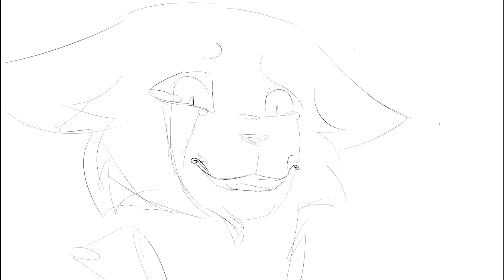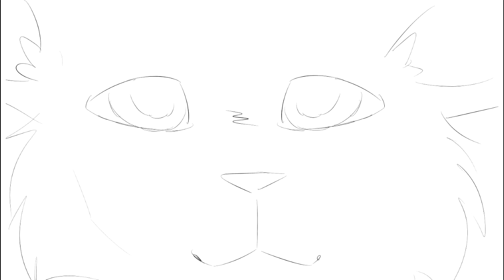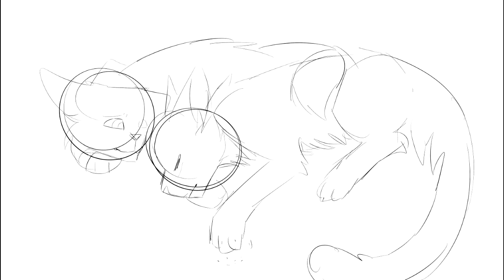Saturn - Storyboard [ WIP, WIll be finished ]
Hello again !

this is my first storyboard so don't blame me for bad things done ;-;

If anyone does not understand the story then write it in a nutshell: OakBlaze meets the beautiful she-cat named SilverPool. They fell in love at first sight. Then OakBlaze's mum died. He was shocked and shaken. He blamed clan medicine cat and leader for not saving her. He decided to leave the clan with the rest of the family: father - LionClaw, brother - TigerStripe and sister - DarkFoot. OakBlaze called SilverPool and asked if there was a chance to live in their clan. BlackStar - the leader of FlameClan, SilverPool's father was first on it, but when he saw his former friend who left his clan when he had another 12 moons he immediately agreed. After some time FlameClan was attacked by LeafClan. SilverPool had serious injuries, but through her good deeds she was rescued by StarClan
( English not my mother language sorry m8 )

Song:
Sleeping at last - Saturn~